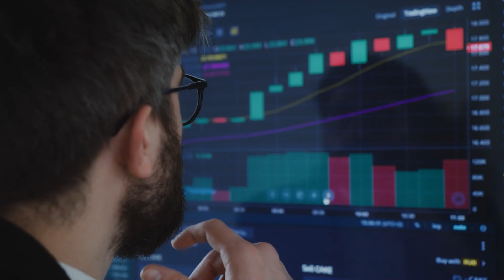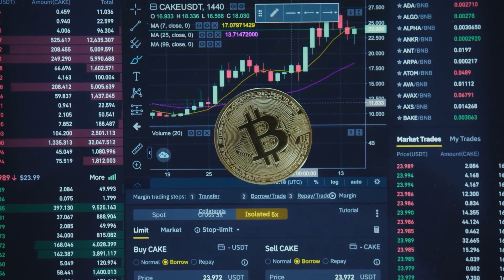How Finance Influencers are Scamming You!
As discussed in the video, the so-called influencers are using their audience just to make a fool out of them. Especially the finance folks who speak about Crypto have no idea of how the eco-system works.

▸ Sony ZV-1
▸ DJI Osmo

About me:
VivanLive - Channel is run by Vivan also known as Pratik Shigli.
Pratik Shigli aka Vivan is a Computer Science Engineer by Education and a Marketer by profession.
Pratik has been experimenting with Cryptos since the early 2016s. This channel is dedicated to making people aware of the Crypto space right away.

Kindly do your own research before investing.